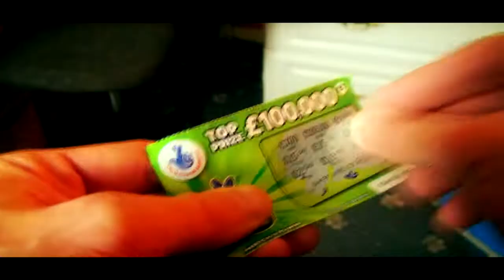The Adventure of Lesley - Trailer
The forthcoming feature in the (Insane) life of Lesley P. Dinklewood
Lesley P. Dinklewood is having a hard time, a girlfriend to die for (and we mean to die for) and a mother not saying much. Then he wins the lottery and buggers off with Colin in tow around the UK in the ultimate road trip (in a pushed toy car) - The Adventure of a lunchtime begins.
Written, starring and directed by Lee Bolton with Deborah Brooks, Carl Bolton and Deb Turner. Incidental Soundtrack by David Redinha.